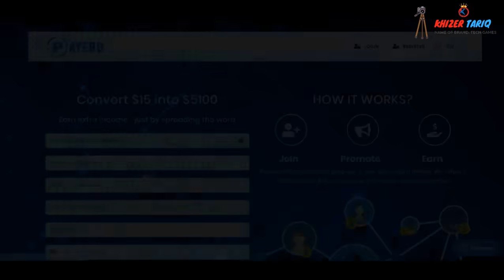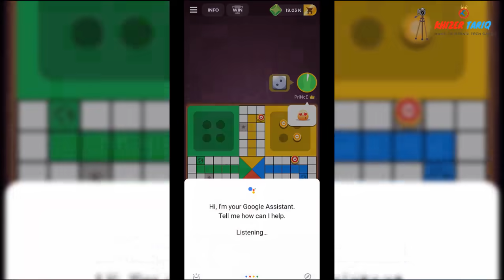Ludo Star Tricks To Get 6 And Win 2021 Iphone Android